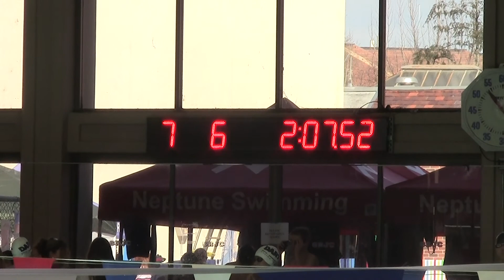Santa Rosa 200 Free Prelim JEan-Pierre